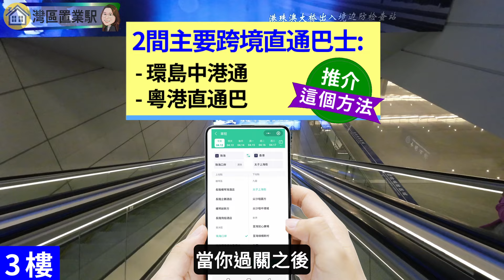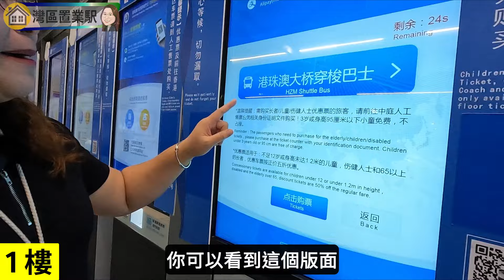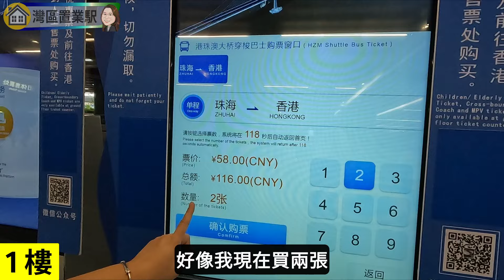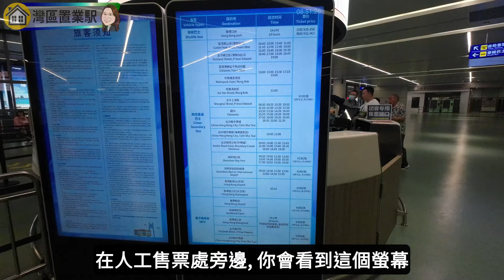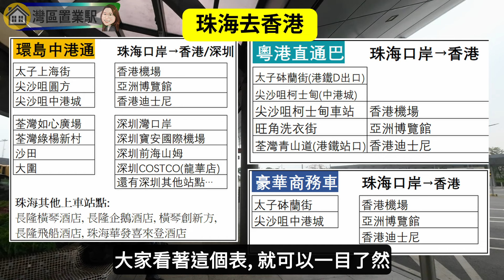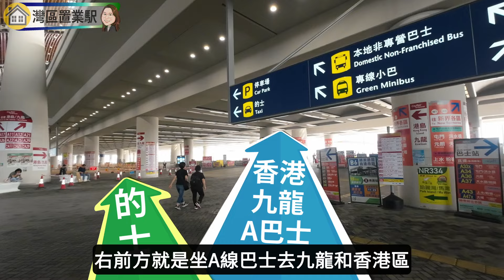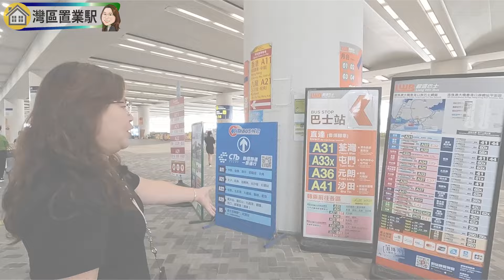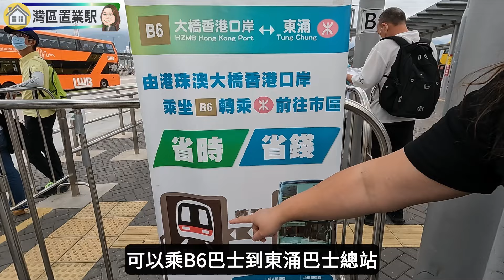港珠澳大橋返港最新過關情況 | 長假期人潮過關策略? | 除咗金巴, 你仲有選擇? 分享怎搭直通巴 | 讓你一下子掌握全港A車巴士路線 | 有什麼禁止携帶入境? | 2024年5月版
~【雪文開心share💖】系列~
🟣2024年4月港珠澳大橋去珠海最新過關情況，手把手帶你由香港去到珠海，完整路線
🟣 實測中山,珠海去旺角要幾多時間? 全程車費幾多? 香港口岸出市區，巴士咁多，分享搭車心得
🟣 香港往返中山直通巴士 | 購票技巧 | 點查站點位置? 怎樣快速搵到自己附近站點?

🟡 珠海吃重慶地攤火鍋，30蚊一位, 包6碟火鍋料，另飯麵菜任食，飲品任飲